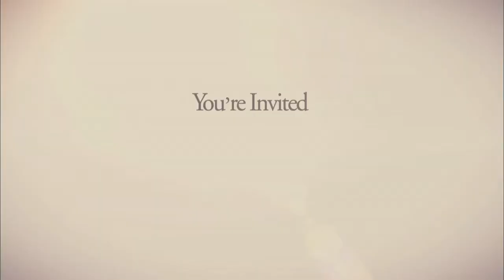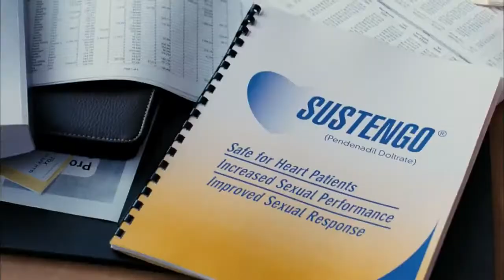Little Fockers (Ahora ellos son padres) (2010) - Trailer HD